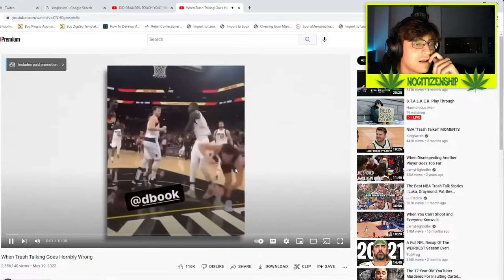Her Grandpa did what to her?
Check out the homies too